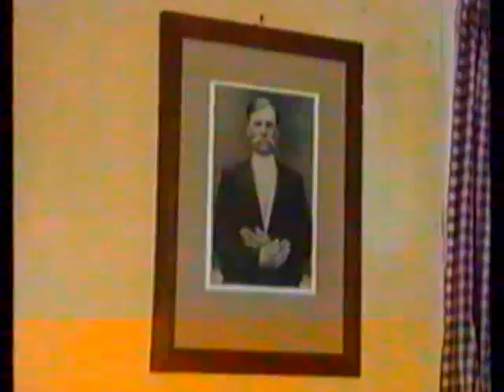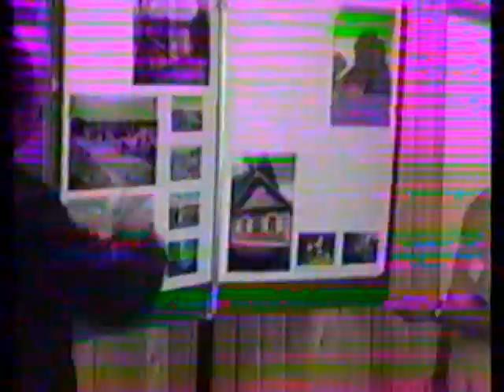Dzukija National Park